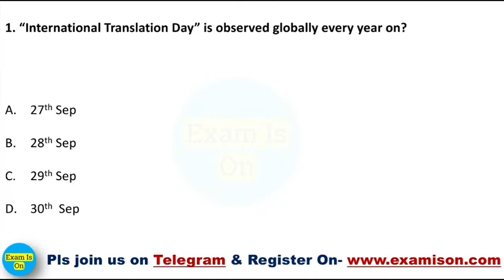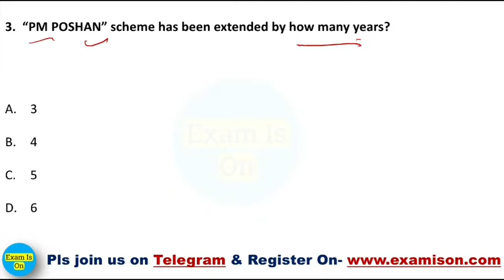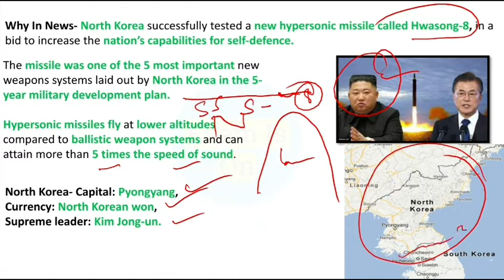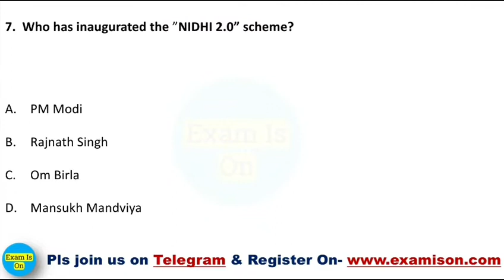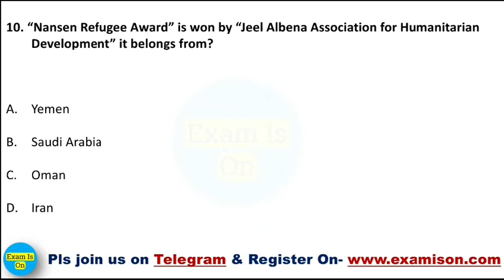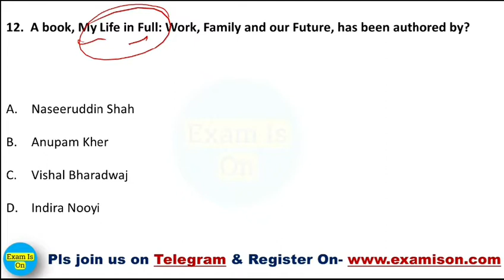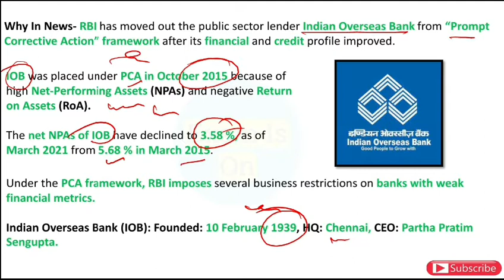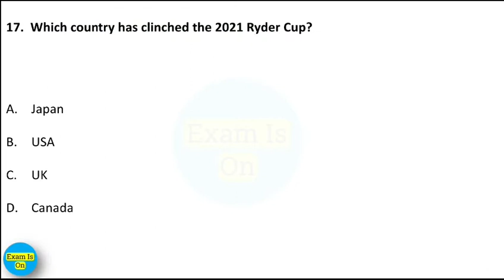Daily Current Affairs | 01 October 2021 | Hindi Current Affairs | Daily Current Affairs in Hindi